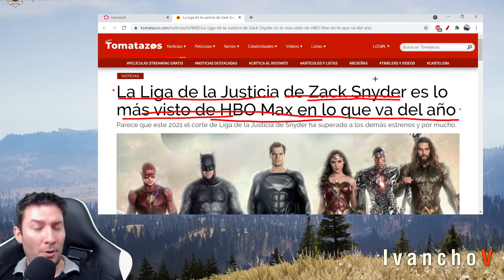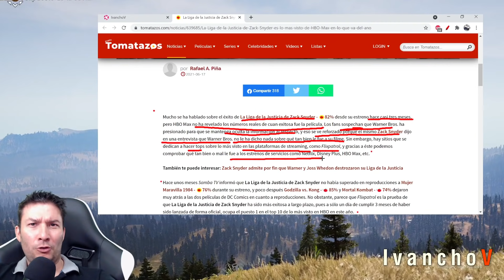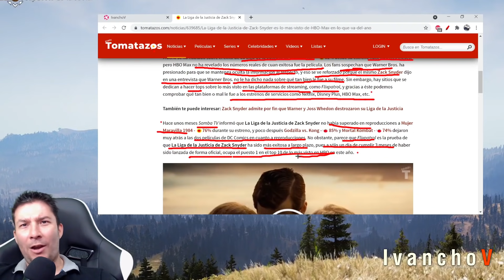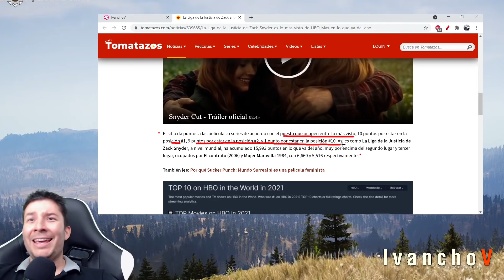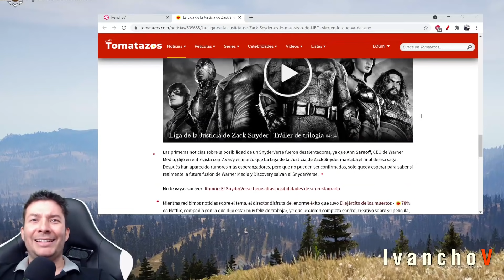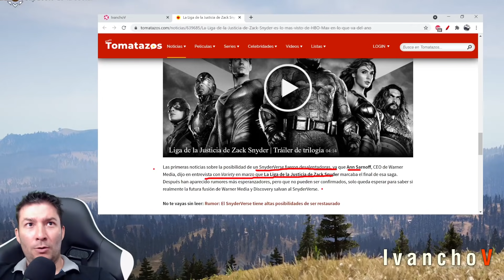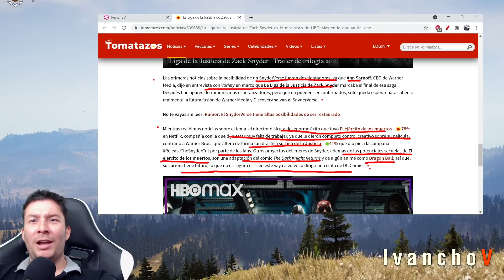Liga de la Justicia de Zack Snyder LO MÁS VISTO en HBO MAX en lo que va del AÑO. IvanchoV